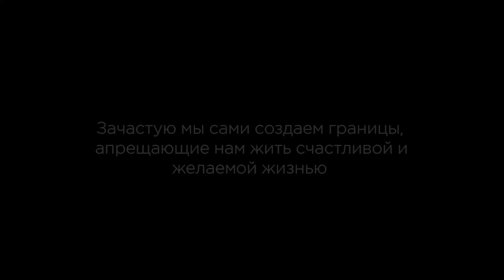«Люди с большим сердцем»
Фильм о нашей сотруднице @gladhenkoanna9, подготовленный Rutube-каналом «Люди с большим сердцем».

Активная ссылка на канал есть в «шапке» профиля @bfsolncevladoshkah.